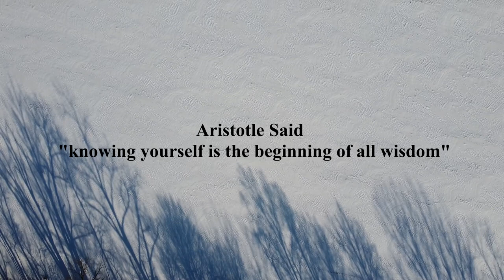Photography: Creative Block & Self Improving — (2021)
In this video, I give advice in continuously improving your photography by self-evaluation. There is not one piece of advice, technique, tip or trick in improving your photography.  For me, it is a consistent self-evaluation of who I am and where I am at in the creative road map.  The more success in photography you have, the harder it is for you to change as you have a tendency to get pigeonholed into a form of success.